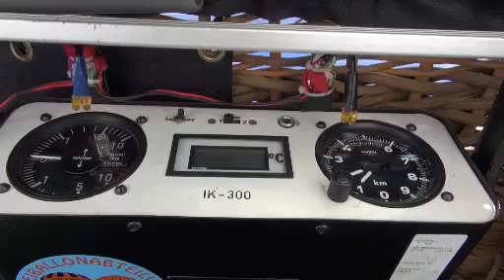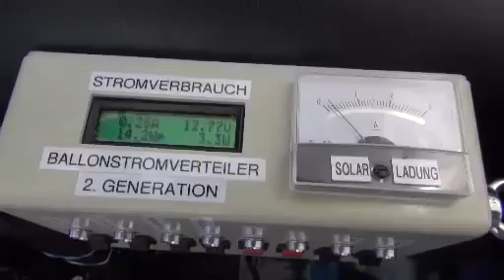Short report of the 58th Coupe Aeronautique Gordon Bennett in Vichy